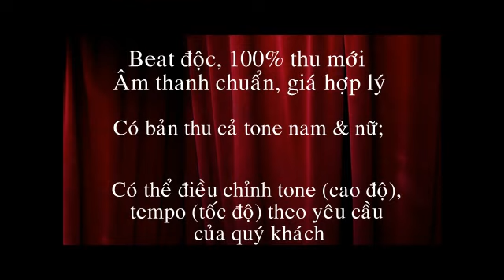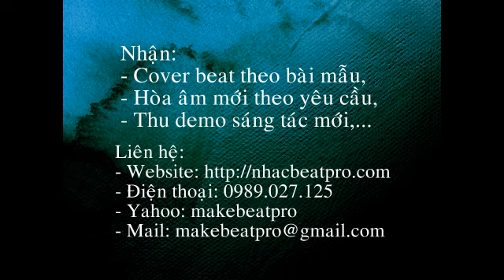Tuổi trẻ CAND tiếp bước truyền thống anh hùng - BEAT - HQ STUDIO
để xem chi tiết